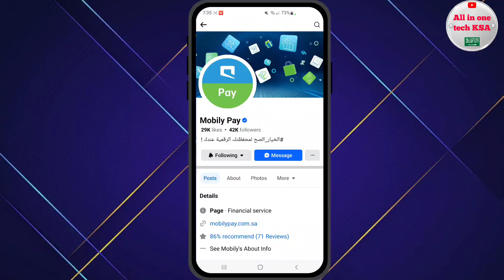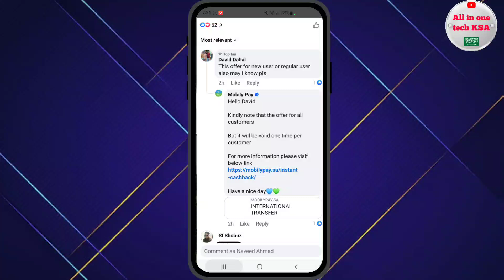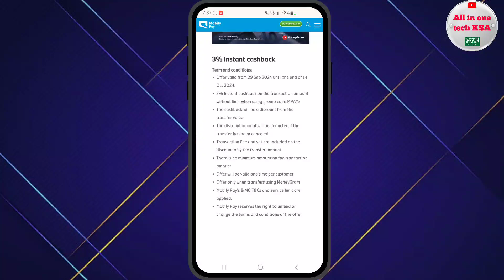Mobily Pay Good Offer | 30 Riyal CashBack International Transfer | Offer Validation 2 Days Left